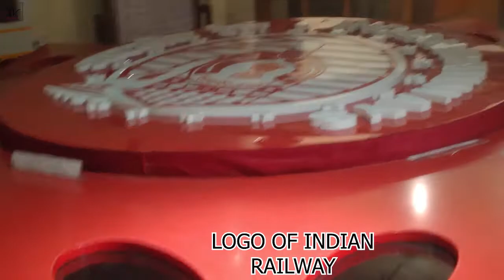Train Museum Me Mera Mask Ghum Gya 😢😩 with @Rishabh Gola Vlogs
Hello Family.

To ye hai mera vlog number 21
apko kaesa lga plz comment krke zarur btana